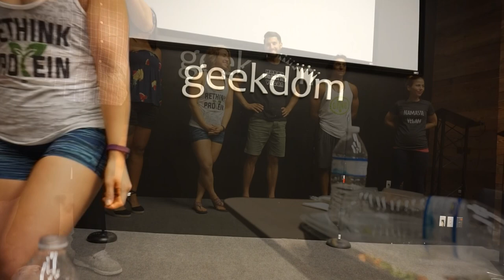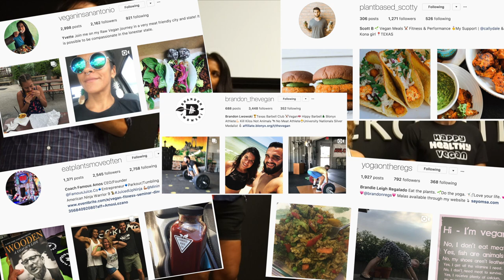1ST PUBLIC SPEECH😳//TELLING MY FITNESS STORY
TIMESTAMPS BELOW:
-MY FITNESS TALK: 5:26
-Q&A-DO YOU BELIEVE IN SUPPLEMENTING OR SHOULD WE GET ALL
     OF OUR MICRONUTRIENTS FROM WHOLE FOOD SOURCES? :
     16:04
-Q&A-DO YOU TAKE AN EPA/DHA SUPPLEMENT? ALSO...BEER OR
     WINE? 17:22

——OMEGA DHA/EPA THAT WE TAKE

-Tabitha Hogan
-Curtis Sims
-Jessica Hartman
-Lisa M
-Lynne Lee
-Erik Larson
-Rob Killian
-Ashleigh Cummins
-Roy Case
-Catherine Sykes
-Kimberly Maye
-David Clay
-Megan Gunther
-Emily LeBar
-Charles Krabec
-Rebecca & Timothy Smith
-Cassie Jones
-Lloyd Mitchell
-Tracey
-Randy Chapple
-Michele Gubeli
-Morag Forbes
-Weekend RVing
-Dennis Harmon

:::WHAT WE DO FOR A LIVING:::
Blair's Business:

Matt's Business:
Custom Web Design & Online Marketing

::GET OUR STUFF::
---RV LIFE---

PROTEIN POWDER, BCAA'S, SHAKER BOTTLES, & MORE!